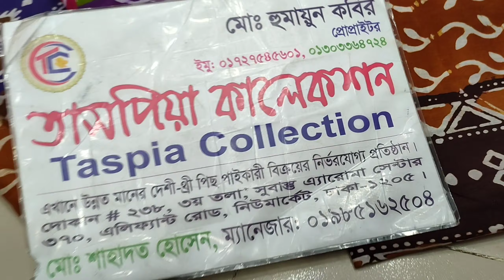শাটডাউনে অনলাইনে শপিং দুদান্ত নতুন ডিজাইনের বাটিক থ্রি পিছ কিনুন পাইকারি দামে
তাসপিয়া কালেকশন
সুবাস্ত এরোমা সেন্টার
এলিফেন্ট রোড ঢাকা
যোগাযোগ ০১৯৮৫১৬২৫০৪

 collection, বাটিক থ্রি পিস, বাটিক থ্রি পিস কালেকশন, পাইকারি দামে বাটিক থ্রি পিস কালেকশন, পাইকারি দামে ইন্ডিয়ান বাটিক থ্রি পিস কালেকশন, ইন্ডিয়ান বাটিক থ্রি পিস,

আর পাশে থাকা বেলআইকন টি বাজিয়ে রাখুন